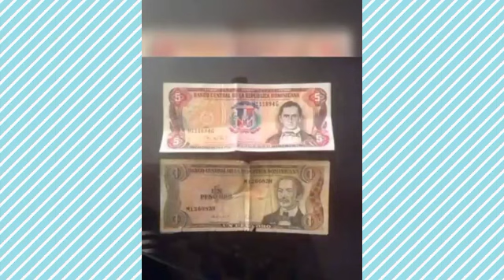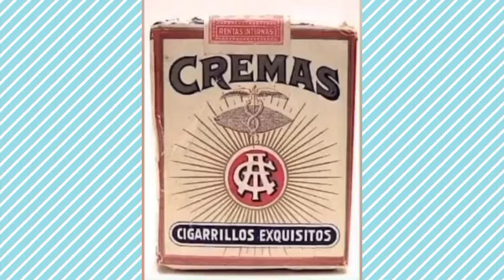así fue mi adolescencia🇩🇴 🥰mi crianza donde se vivía una vida simple🤏 pero feliz💖